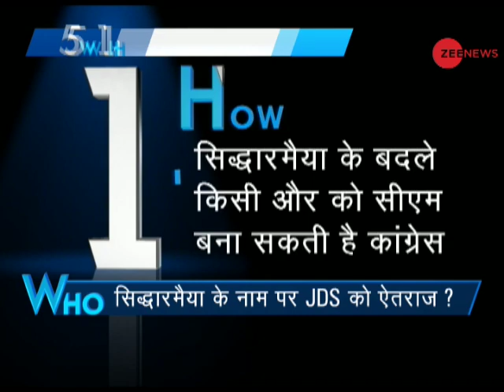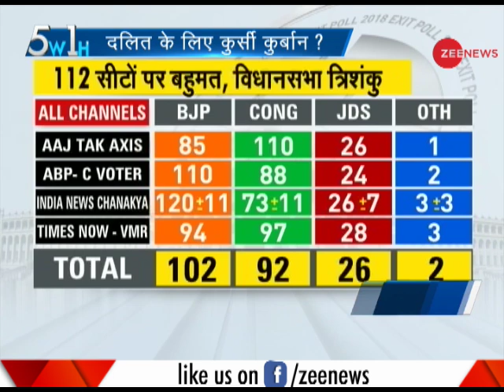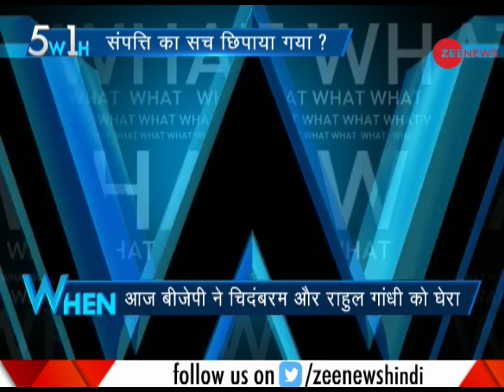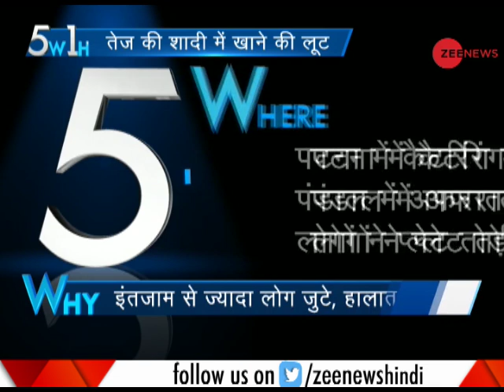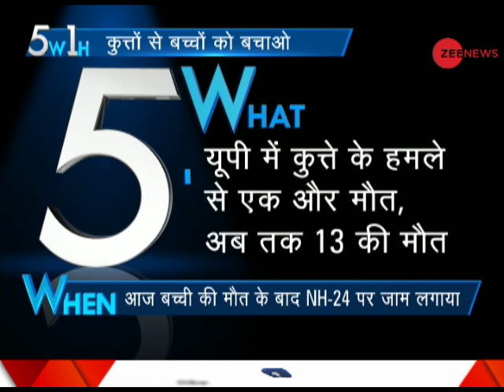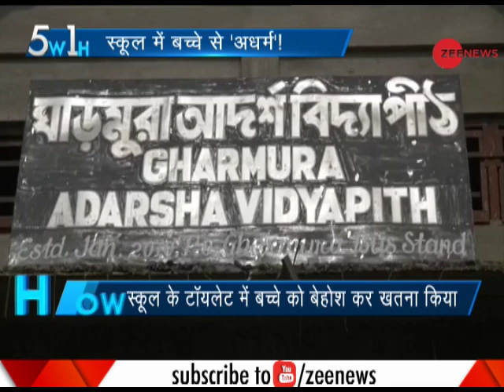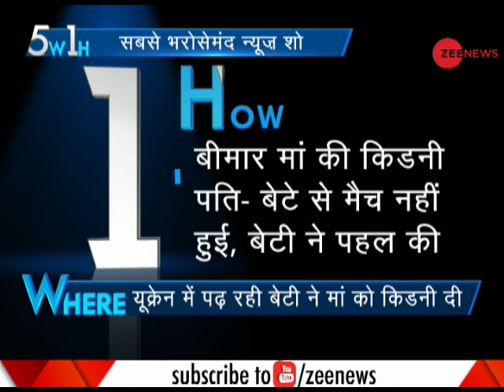5W1H: Watch top news with research and latest updates | देखिये ख़बरें विस्तार से